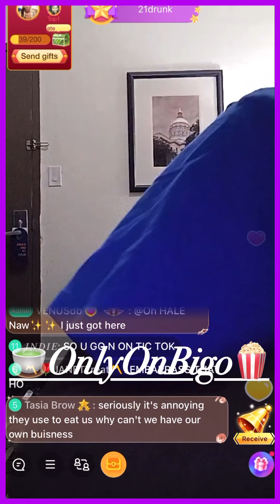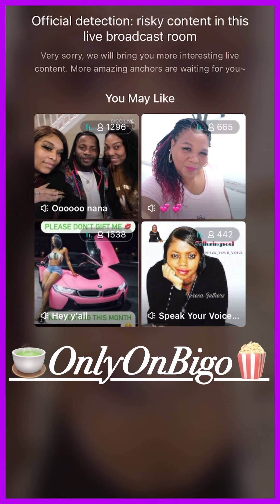21 Bad Bih Dancing In Her Motel Rm, High As A🪁😩🤦🏽‍♀️